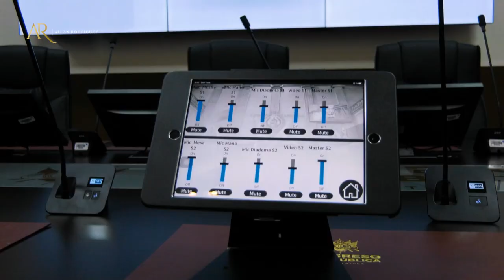Discurso del Presidente del Congreso 2020-2022, Allan Estuardo Rodríguez, durante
Palabras del diputado Allan Estuardo Rodríguez Reyes, Presidente del Congreso de la República de Guatemala, durante el Período Legislativo 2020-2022, durante la SesiónSolemne con motivo de la juramentación de la Junta Directiva 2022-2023.